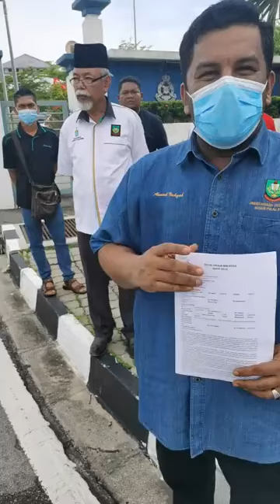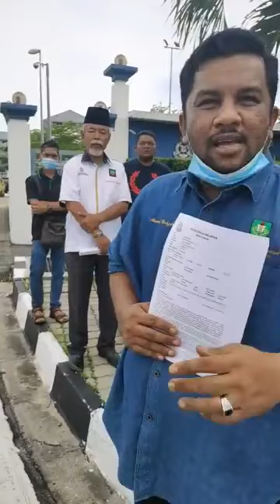Laporan Polis Oleh PEKIDA Daerah Barat Daya Berkait Dgn Isu Kenyataan CT Kasim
Laporan Polis Oleh PEKIDA Daerah Barat Daya Berkait Dgn Isu Kenyataan CT Kasim "Haram Kan sekolah tahfiz kalau arak di haramkan"